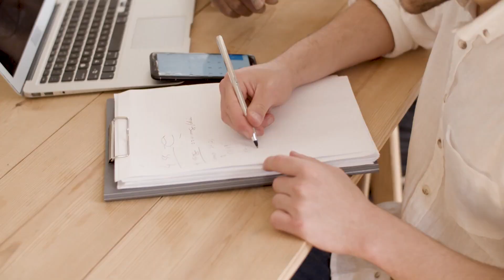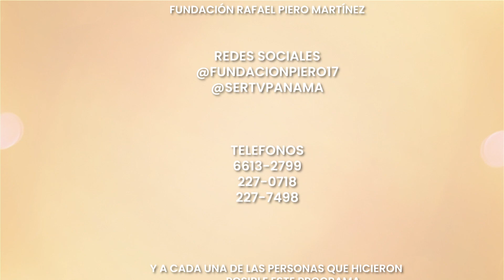TRANSFORMANDONOS | CUIDADORES PRIMARIOS